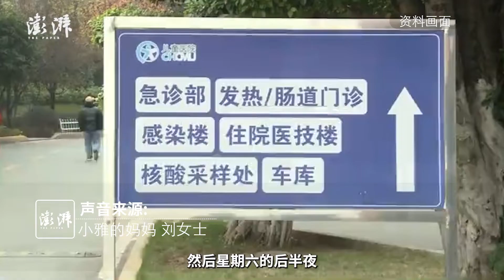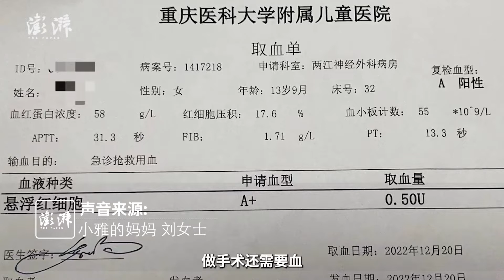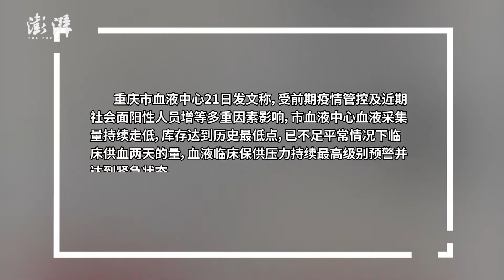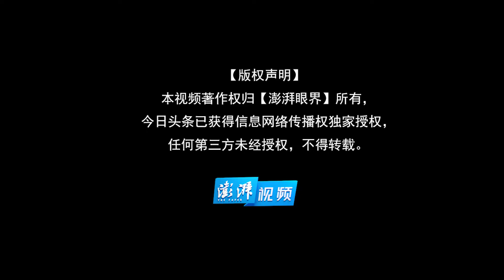13岁女孩感染新冠发烧后从5楼坠下：正在ICU救治